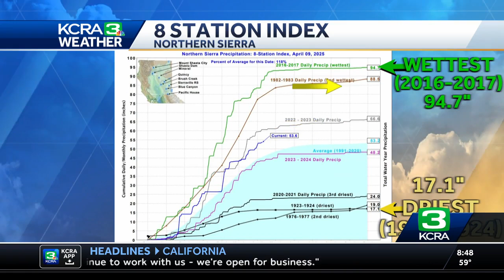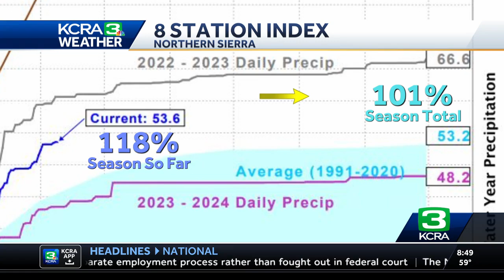What the Northern Sierra 8-Station Index tells us about California's water situation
The 8-Station Index is compiled by the California Department of Water Resources as a tool to measure the amount of water that has fallen in the Northern Sierra.   Measurements from the eight stations cover the watersheds of the Sacramento, Feather and American rivers during the rain season, which begins Oct. 1 and ends Sept. 30 the following year.   During a dry season, the average precipitation can be as little as 20 inches, while the wettest season ever recorded was 2016-17 when 94.7 inches fell.   This year, the index is at 53.6 inches, which is 118% of the season average to date and 101% of the season total.